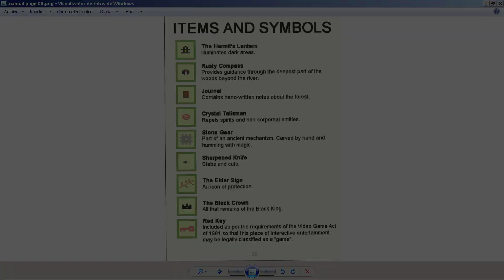385 - REGIMANCY: Colega, ¿dónde está mi reino?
Hooola peña, hoy venimos con Regimancy, un juego para PC del año 2014 obra y gracia de AaronKI, y sin duda un sentido homenaje y carta de amor al mítico Adventure de Atari 2600. Nuestro pequeño y braceador personaje principal deberá recorrer las profundidades de bosques, cuevas y laberintos en pos de su destino: heredar el reino.